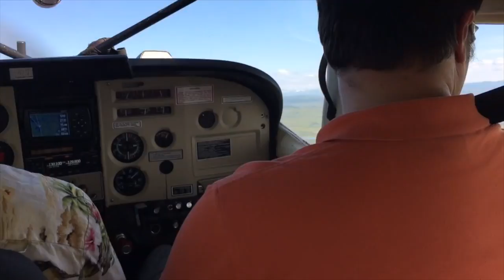Brooks Falls, Alaska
This video is about Brooks Falls, Alaska